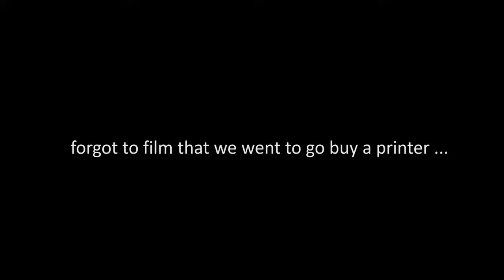weho photo shoot | A day in the Life of a millennial Actress Model Actors | 2018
What's up cLife Fam :) OPEN ME ⇩ ⇩ ⇩

Shooting around Weho at night when all the pretty lights are on lol also looking for photo shoot outfits can be a struggle...